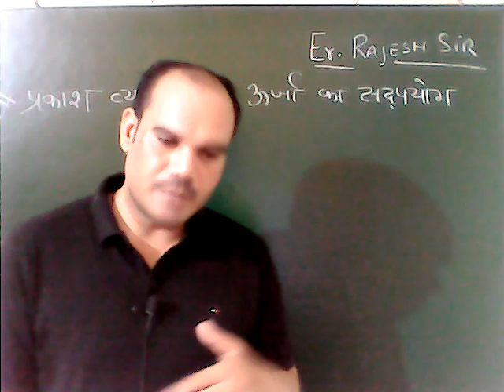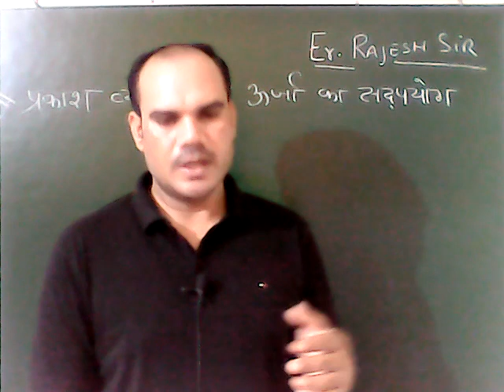Energy Saving | Energy Conservation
polytechniccollege91 polytechnicexam bteupexam bteup Engineering learn by Er. Rajesh sir who has 15 year teaching experience as lecturer and H.O.D. , Polytechnic college 91 BEST CHANNEL FOR ONLINE CLASSES AND COMPETITION EXAM